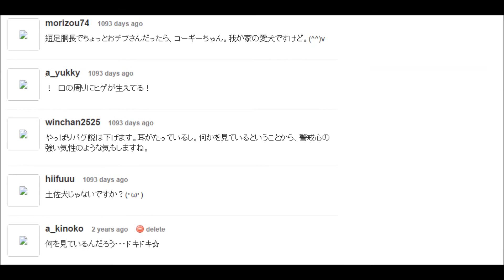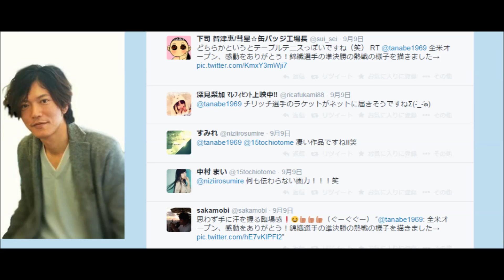田辺’誠一画伯がついにLINEスタンプ製作へｗｗｗ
田辺誠一 大塚寧々
田辺誠一 絵
田辺誠一 cm
田辺誠一 犬
田辺誠一 絵
田辺誠一 tv/映画
田辺誠一 ブログ
田辺誠一 cm
田辺誠一 かっこいい
田辺誠一 イケメン
田辺誠一 犬
田辺誠一 嵐 絵
田辺誠一 aスタジオ
田辺誠一 安達祐実
田辺誠一 アナと雪の女王
田辺誠一 イラスト
田辺誠一 犬
田辺誠一 インタビュー
田辺誠一 犬 tシャツ
田辺誠一 絵
田辺誠一 江頭
田辺誠一 大塚寧々 共演
田辺誠一 大塚家具
田辺誠一 奥さん
田辺誠一 大塚
田辺誠一 大沢たかお
田辺誠一 大塚寧々 子供
田辺誠一 大塚寧々 結婚
田辺誠一 大塚寧々 馴れ初め
田辺誠一 面白い
田辺誠一 可愛い
田辺誠一 キスシーン
田辺誠一 きみはペット
田辺誠一 結婚
田辺誠一 結婚相手
田辺誠一 小島よしお
田辺誠一 再婚
田辺誠一 車
田辺誠一 写真
田辺誠一 新作
田辺誠一 スタンプ
田辺誠一 好き
田辺誠一 スギちゃん
田辺誠一 たぬき
田辺誠一 樽美酒
田辺誠一 妻
田辺誠一 天然
田辺誠一 twitter
田辺誠一 豊川悦司
田辺誠一 naver
田辺誠一 馴れ初め
田辺誠一 似てる
田辺誠一 似顔絵
田辺誠一 西島秀俊
田辺誠一 年齢
田辺誠一 ノンノ
田辺誠一 hisashi
田辺誠一 ふなっしー
田辺誠一 嫁
田辺誠一 ラブシーン
田辺誠一 ライン
田辺誠一 ラストホープ
田辺誠一 離婚弁護士
田辺誠一 離婚
田辺誠一 レディーガガ
田辺誠一 恋愛
田辺誠一 恋愛ドラマ
田辺誠一 若い
田辺誠一 ワンピース
田辺誠一 若い頃
田辺誠一 画伯
田辺誠一 ガリレオ
田辺誠一 ガガ
田辺誠一 害虫
田辺誠一 学歴
田辺誠一 顔
田辺誠一 画伯 嵐
田辺誠一 グッズ
田辺誠一 事務所
田辺誠一 大学
田辺誠一 ドラマ
田辺誠一 バラエティ
田辺誠一 病気
田辺誠一 ブログ
田辺誠一 プロフィール
田辺誠一 嵐 絵
田辺誠一 江頭
田辺誠一 演技
田辺誠一 facebook
田辺誠一 ファン
田辺誠一 夫婦
田辺誠一 画伯
田辺誠一 グッズ
田辺誠一 ガガ
田辺誠一 害虫
田辺誠一 家族
田辺誠一 彼女
田辺誠一 カメラ
田辺誠一 line
田辺誠一 まとめ
田辺誠一 モデル
田辺誠一 マンダム
田辺誠一 宮崎あおい
田辺誠一 マック
田辺誠一 息子
田辺誠一 明智警視
田辺誠一 マツコ
田辺誠一 マイケルジャクソン
田辺誠一 マリオ
田辺誠一 似てる
田辺誠一 年齢
田辺誠一 naver
田辺誠一 似顔絵
田辺誠一 ノンノ
田辺誠一 奥さん
田辺誠一 大塚
田辺誠一 面白い
田辺誠一 恋愛
田辺誠一 離婚
田辺誠一 ライン
田辺誠一 車
田辺誠一 性格
田辺誠一 佐藤健
田辺誠一 出身地
田辺誠一 好き
田辺誠一 主演
田辺誠一 再婚
田辺誠一 身長
田辺誠一 tシャツ
田辺誠一 天然
田辺誠一 たぬき
田辺誠一 team
田辺誠一 樽美酒
田辺誠一 wiki
田辺誠一 line
田辺誠一 嫁
田辺誠一 野球
田辺誠一 事務所
田辺誠一 2ch